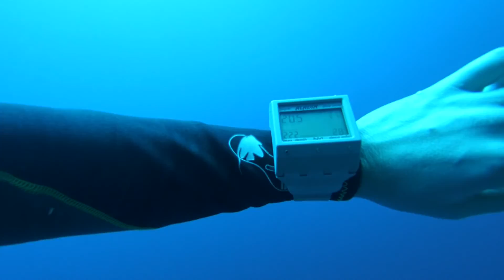Diving in Egypt Dahab Part2